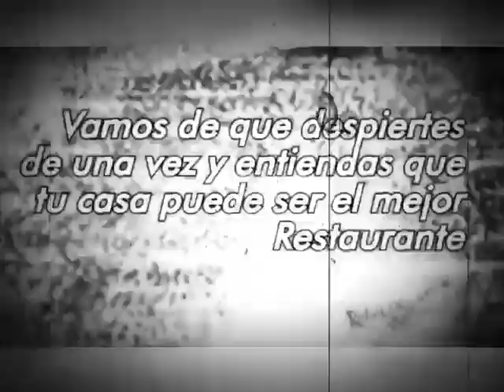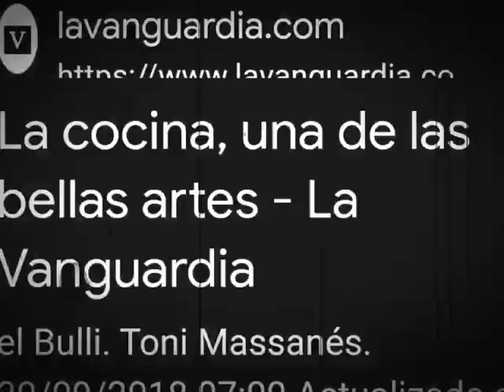La cocina, una de las bellas artes Gastronomía&ARTE&Eros Granja& Rebelde Gastronómico